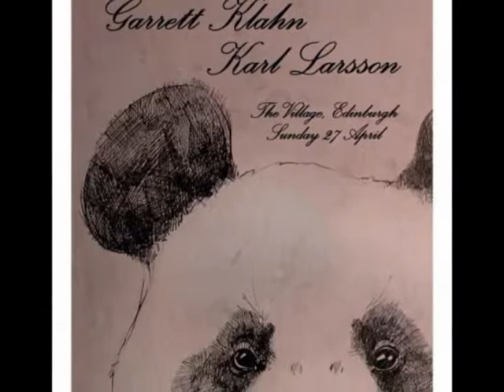Karl Larsson - Live at the Village Bar in Leith, Edinburgh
Garrett Klahn (acoustic set) at the Village Inn, Leith, Edinburgh, Scotland on 27th April 2014.
This was Gav’s (vocalist of The Process and In Decades Decline) after party/actual Edinburgh gig from his 40th birthday celebration of the night before. The evening also featured Garett Klahn of Texas is the Reason.
Filmed by Andy MacVannan.